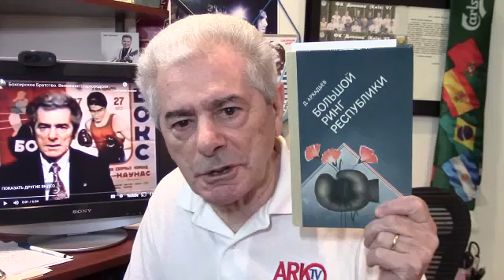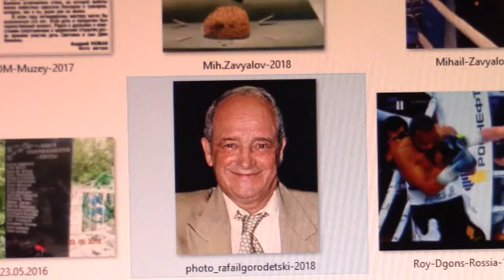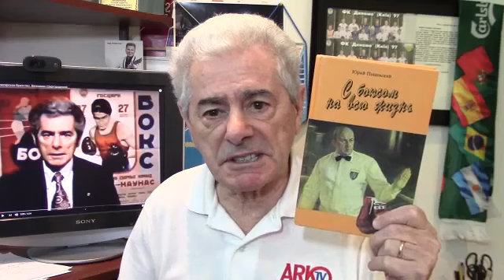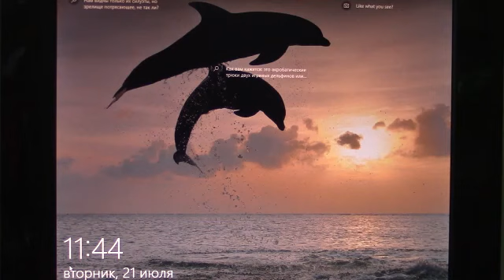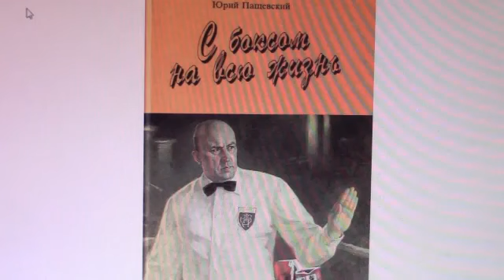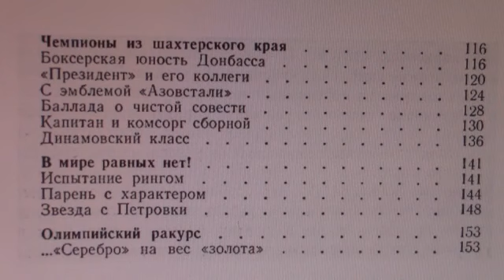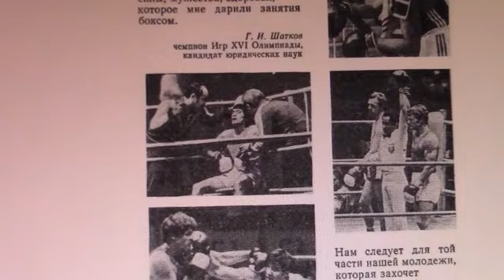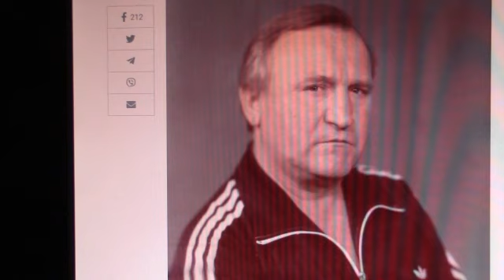1. Дэви АРКАДЬЕВ. Раунды памяти. О боксе и боксёрах Донбасса...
Ровно год тому назад,  23 июля, на 83-м году жизни скончался легендарный украинский тренер по боксу Анатолий Коваленко. За свою жизнь он помог многим спортсменам добиться успеха. Об этом  в тот горький день сообщил президент Национальной лиги профессионального бокса Украины Михаил Завьялов на своей странице в Facebook. В этом видео своеобразные мои раунды памяти о боксёрах и тренерах из шахтёрского края...

Дэви АРКАДЬЕВ,
23 июля 2020,
Филадельфия,

(с) ARK-TV,  USA.

1. Раунды памяти...